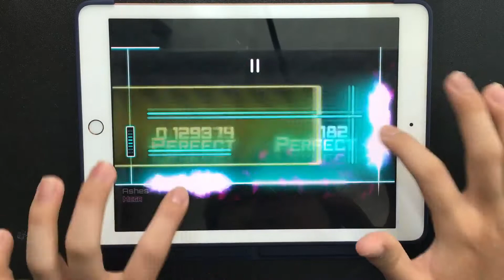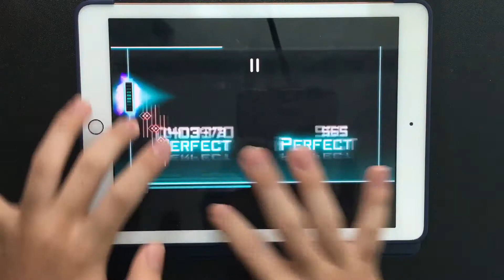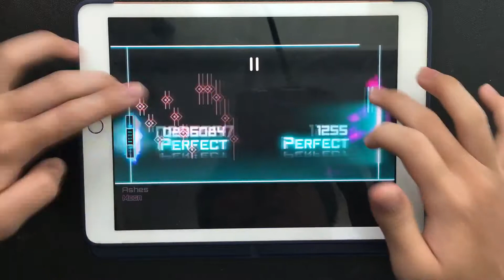[ Faq Why ] Ashes MEGA13 OM.....FULL COMBO (1good) [ Dynamix ]